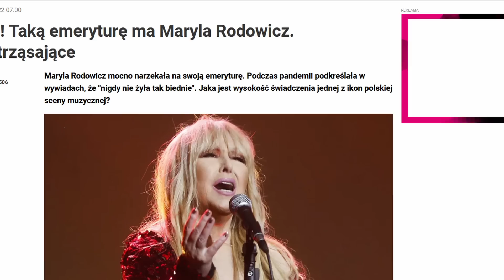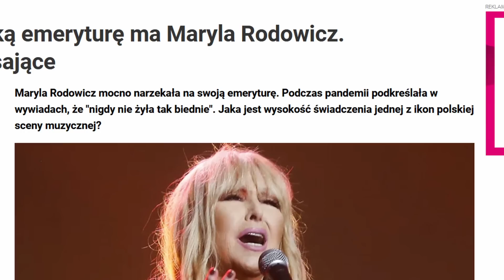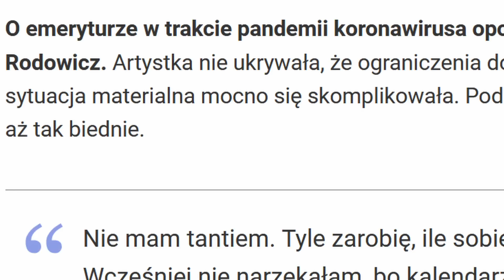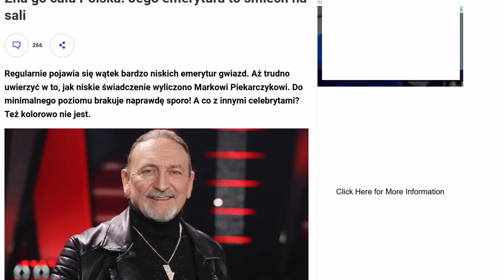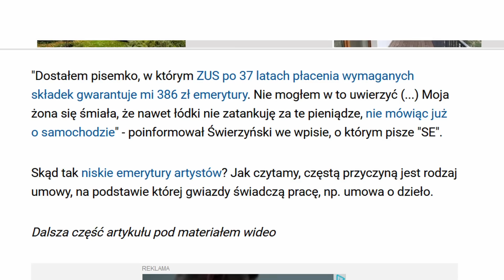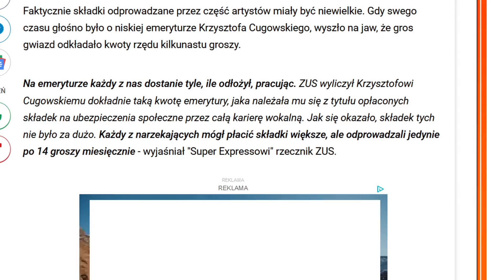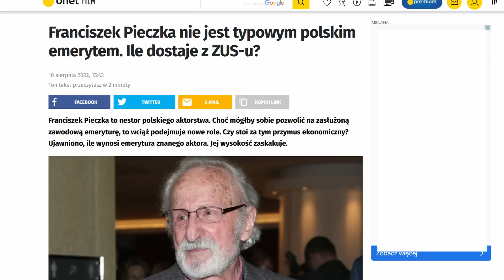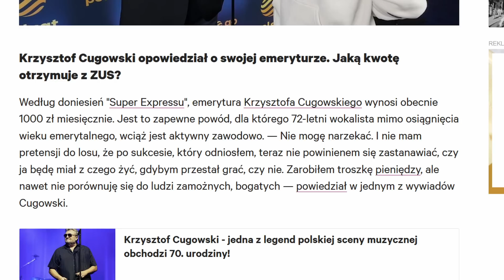biedni artyści i ich niskie emerytury